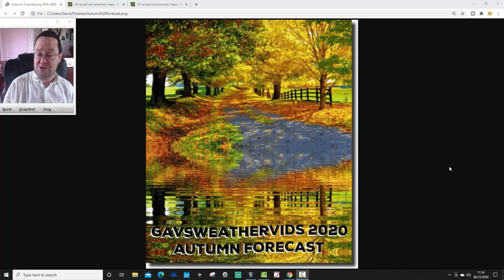Autumn 2020 Forecast Verification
Welcome to GWV Autumn 2020 Forecast verification.

We released GWV autumn 2020 forecast on Sunday 30th August 2020 and now here we are on 30th December 2020 so it's time to verify the autumn forecast.

How did we do with this seasonal forecast? Have a look and fine out.

This verification closes the door firmly shut on autumn 2020 once and for all.

💡  Video Links: 💡

💡  GWV Links: 💡